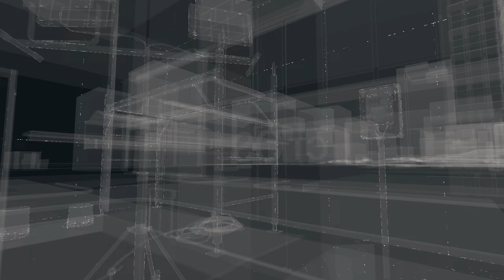Watch Dogs || Stylish Stealth Kills | Backstage Pass, Multiple Methods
This game has more room for playstyle variation than most people seem to bother with, So I figured I'd give some of them a try. as always, enjoy.

Played on Realistic Difficulty.

00:00 One: Stealth
02:42 Two: Remote Access
03:55 Three: Takedown Only
05:58 Four: Ghost
08:17 Five: Shootist
09:45 Six: Going Loud